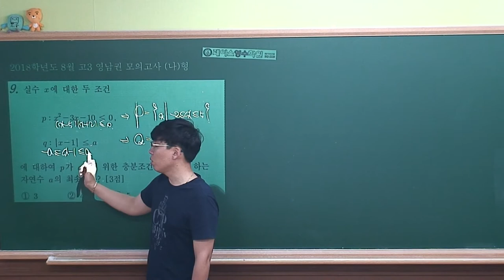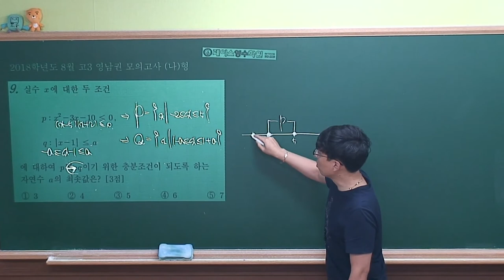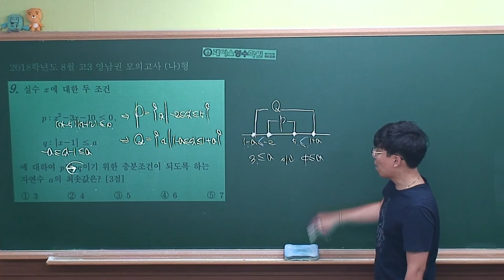2018학년도 8월 영남권 모의평가 수학(나)형 #09